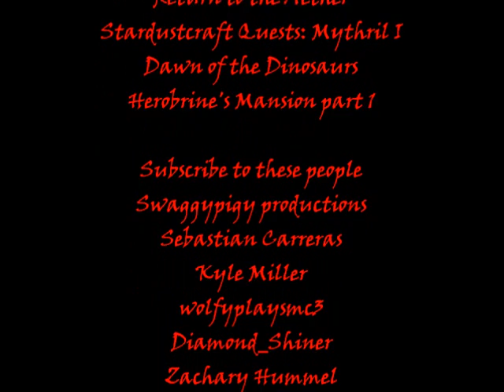Stardustcraft the MMORPG Universe #20 The Ancient Dwarf City of Nogrod